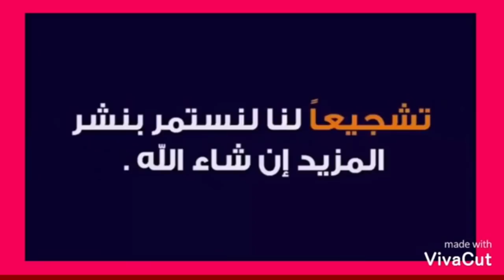2 novembre 2020داءما التوجاد الله يسخر للجميع